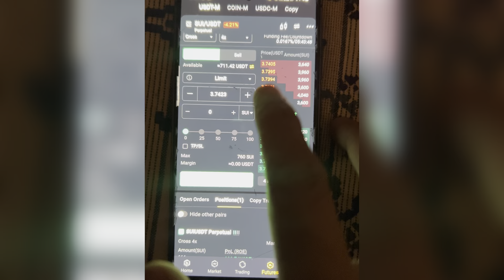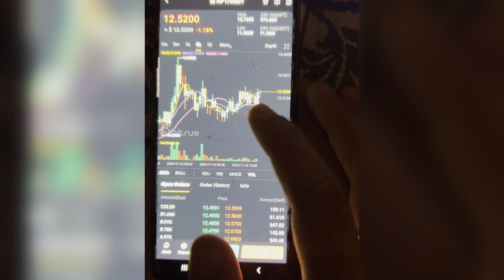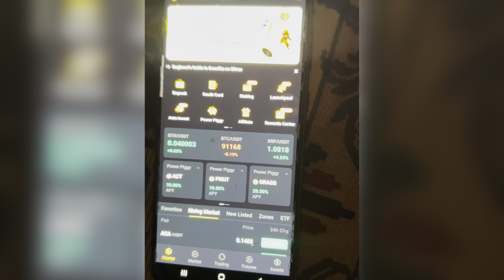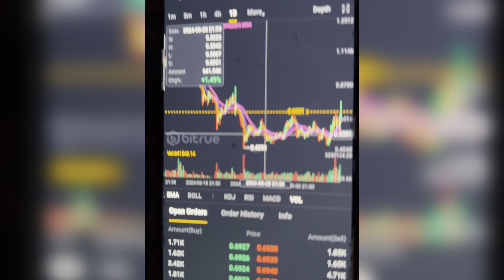100$ to 1000$ Crypto portfolio strategy || Live proof ✅|| Binance